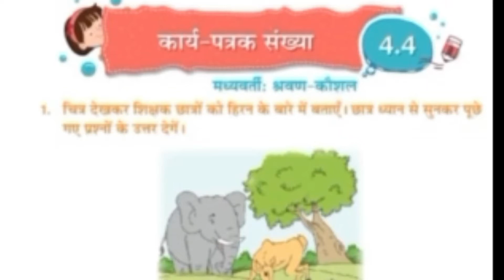TSSS Grade 1 :: Hindi :: LL-4 Varsha Ritu - Mrig ki Visheshta